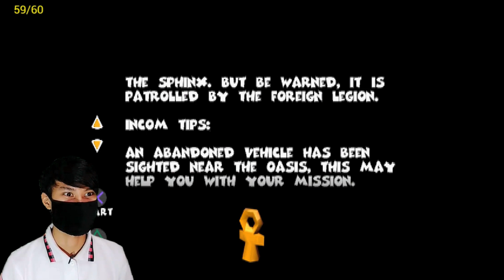team buddies indonesia part 5 - senjata relic, senjata terkuat di bumi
gak sengaja nemu senjata relic damage full, auto rata